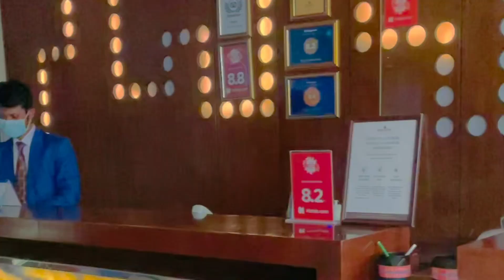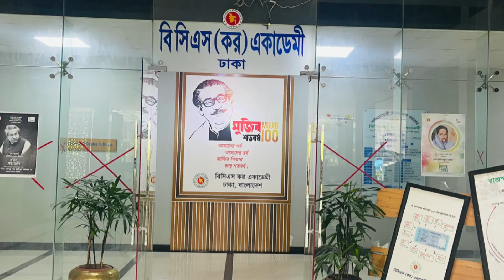Breakfast in a 4 star hotel wearing LUNGI | is it allowed? || Sky City Hotel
Assalamualaikum guys!
So , i m here with a new vlog video

So In Today’s video i will give reviews on The place and the food of “Sky City hotel” in a different way🙂

The place and their indoor decor is simple and nice.Stuffs are very co operative .They let us inform them about our requirements and choices❤️ and the best part is They overlook my attire 😁 so guys don’t think too much about what you wear or what you should😁

➡️We had breakfast there . And it costs around 600 taka for each. To have quality food in a Four star hotel -I think its reasonable 😊
Food quality and quantity was good enough

So if you wanna have a fresh morning breakfast in a peaceful place with quality food do visit them ☑️

🛑 Dont visit any restaurant depending on My reviews only ! Everyone has different taste and choice.So i have given reviews on mine. It doesn’t mean you will like it too. Kindly keep that in mind .